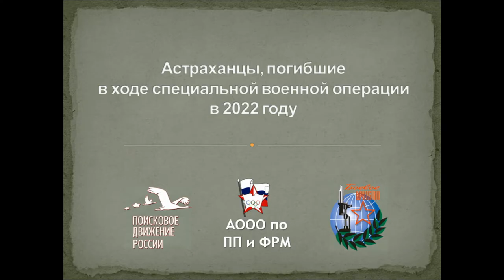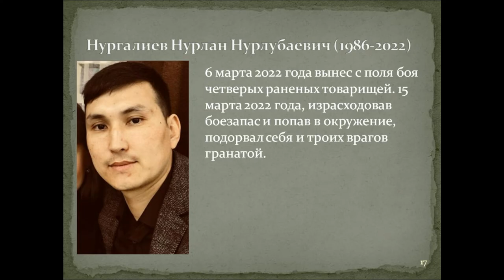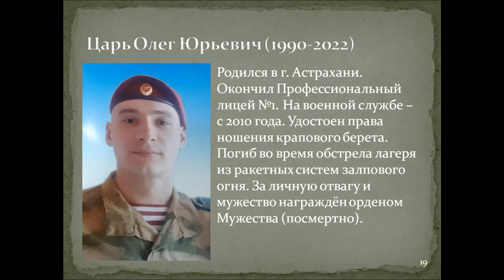Астраханцы, погибшие в ходе СВО